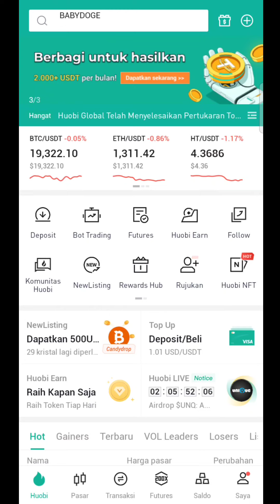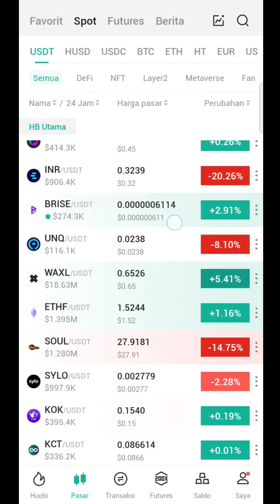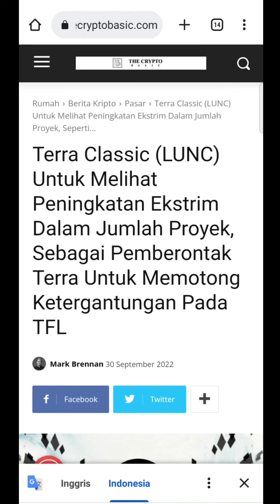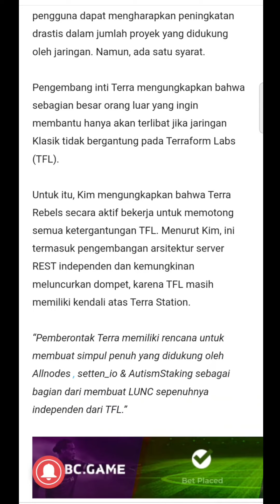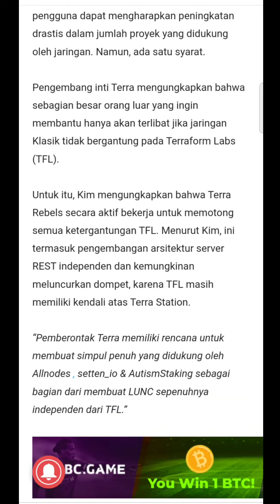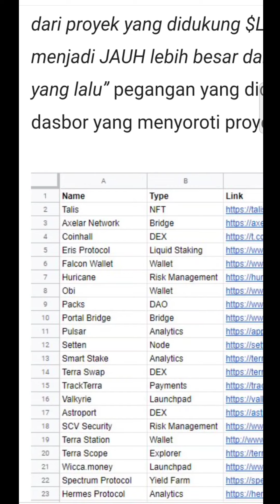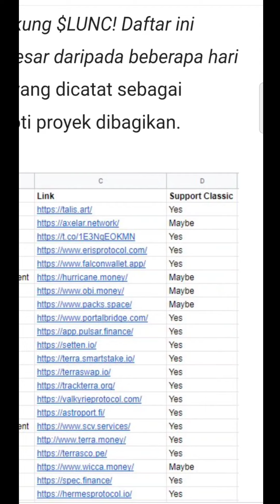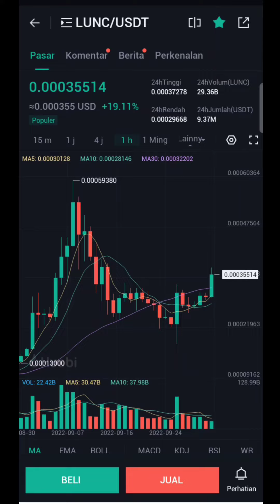LUNC MUNGKIN INI LANGKAH TEPAT UNTUK MENJADI INDEPENDENT 100%🔥🔥🔥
Assalamualaikum..